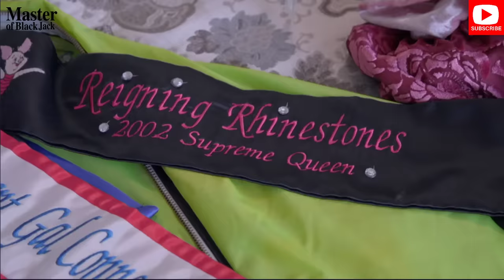Meet Mary & Bittani - Mom Daughter Shower Together Part 1 of 2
Wow, I don't really know where to begin.  These two clips are only about 6 minutes total but there's so much material here I'm frazzled.  The biggest thing is how this woman child daughter complains that she's been bullied and then now she shows up on this show?  What are these people using for brains?